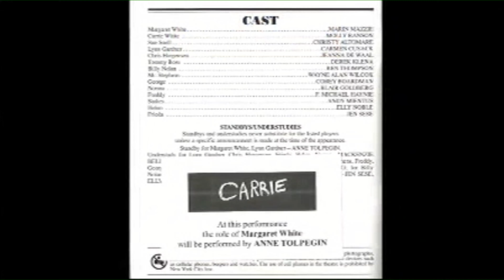Carrie The Musical: Anne Tolpegin (Full Show, 2012 Revival)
CARRIE - Off-Broadway, 2012 - Anne Tolpegin (Margaret Understudy) - First Time Online

This video is a complete regular performance (not a preview) of the 2012 revival of CARRIE, featuring Margaret understudy Anne Tolpegin. The camera is hidden for the first few minutes, but the video is otherwise excellent. Filmed on March 18, 2012.

The New Yorker published an article on January 27, 2012, questioning the overarching qualities of CARRIE and its grandiose status as the flop of all flops. Commentaries are provided by playwright Paul Rudnick, New Yorker critic John Lahr, former New York Times critic Frank Rich, New York Post's "muckraker" Michael Riedel, and the author of the article itself, Michael Schulman.

The New York Times published Ben Brantley's review of the revival on March 1, 2012, It can be read

Following the revival's early closing, The New York Times' Patrick Healy delivered a post-mortem article, dated April 9, 2012.

Music by: Michael Gore; Book by: Lawrence D. Cohen; Lyrics by: Dean Pitchford

Based on the novel by Stephen King

Directed by Stafford Arima; Choreographed by Matt Williams; Scenic Design by David Zinn; Costume Design by Emily Rebholz; Lighting Design by Kevin Adams; Sound Design by Jonathan Deans; Projections Design by Sven Ortel

Molly Ranson - Carrie White
Anne Tolpegin - Margaret White
Christy Altomare - Sue Snell
Derek Klena - Tommy Ross
Jeanna de Waal - Chris Hargensen
Ben Thompson - Billy Nolan
Carmen Cusack - Miss Gardner
Wayne Alan Wilcox - Mr. Stephens
Corey Boardman - George
Blair Goldberg - Norma
F. Michael Haynie - Freddy
Andy Mientus - Stokes
Elly Noble - Helen
Jen Sese - Frieda

Understudies: Mackenzie Bell, Jake Boyd